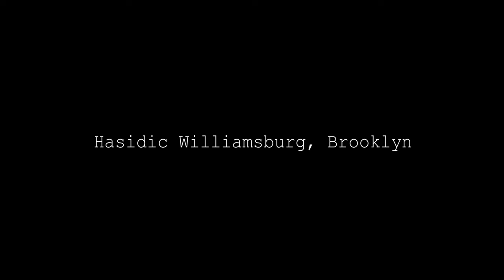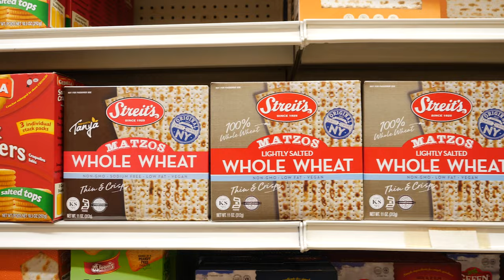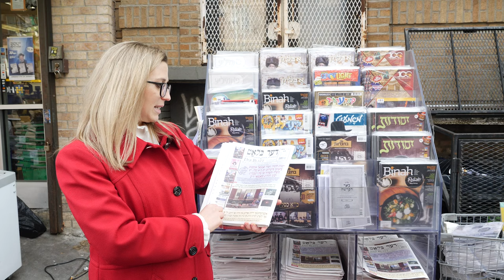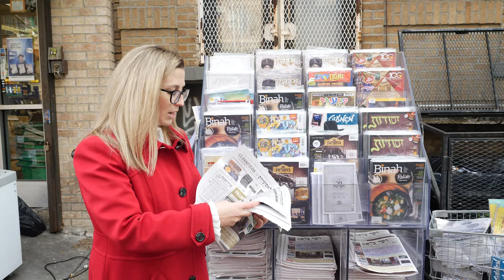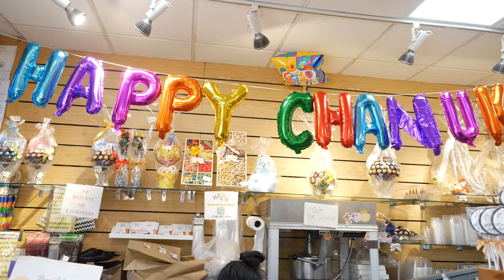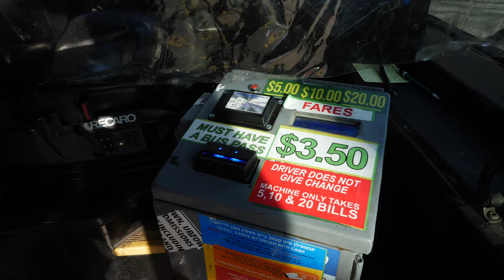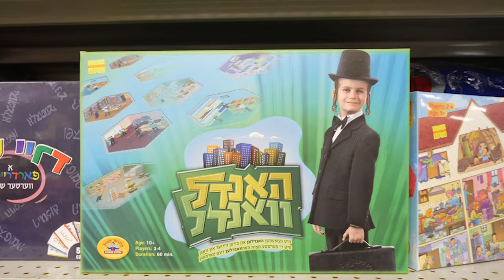A community where only mom-n-pop shops exist | A tour in Hasidic Brooklyn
It is well known that most Hasidim in Williamsburg do not go to college, and get very little secular education. How then, do they earn a living?

A large part of the answer is, that many Hasidim are successful entrepreneurs.

This video is a small part of the story of the Hasidic economy, but it is a great one. It is the story of the mom-n-pop shop culture at the heart of the neighborhood.

How can a community retain a mom-n-pop shop culture in a globalized age?

Let me take you through the streets and show you how. You'll learn that there are many specific religious needs that drive unique economic needs, and you'll get a sense of how the two come together to coalesce into a very unique economy. Not only are the businesses local, but the items sold are mostly manufactured by Hasidic companies.

We'll visit many shops, including kosher eateries, clothing, toys, tech, and more.